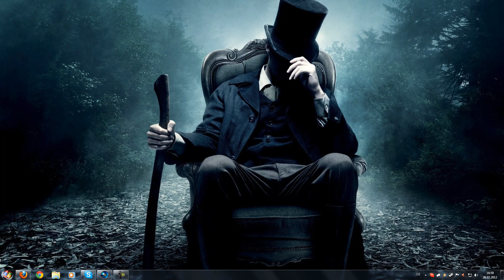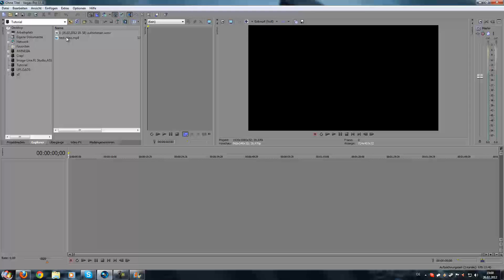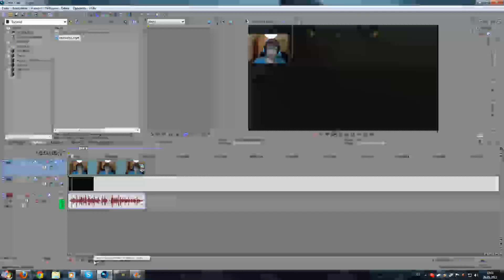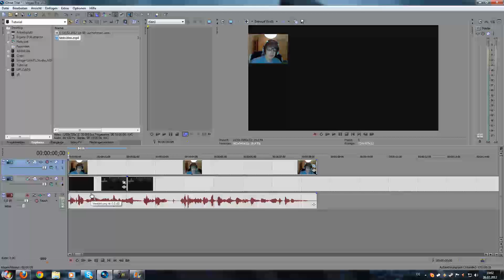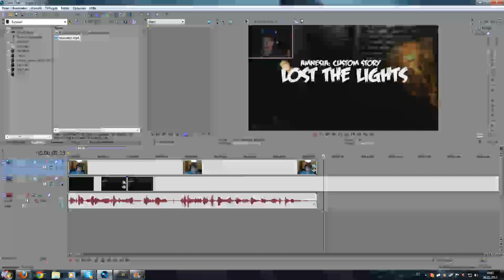[Tutorial] Projekt mit Webcam aufnehmen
Da es schon einige Male gefragt wurde, wie ich meine Projekte + Webcam aufnehme: Hier ein kleines Tutorial. :)